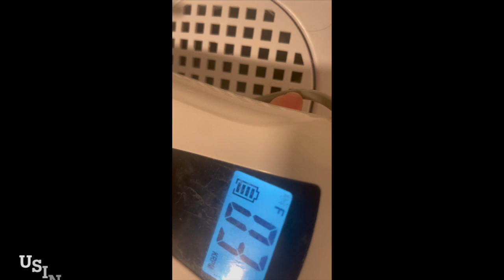remove gel x nails at home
hey all today I I show yall how to remove your gel x nails easily at home!
            easynails50
double dip - glamnails20
s&mnailcandi - smeasynails10
           easynails50